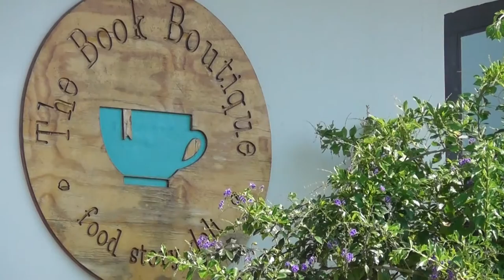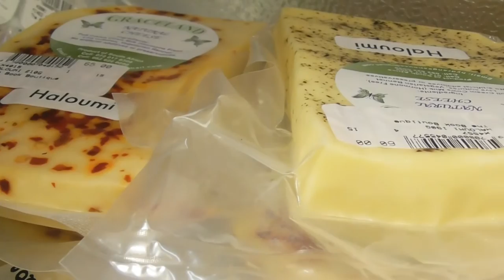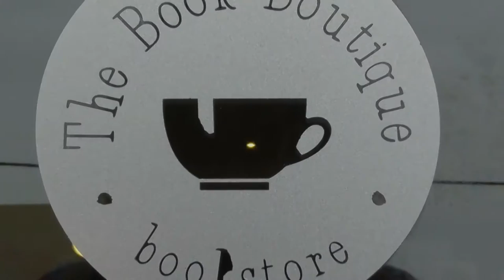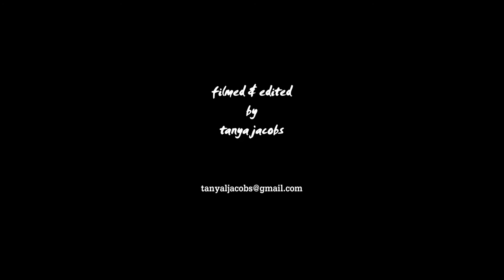The Book Boutique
I was privileged to capture on film a gem of a book shop/coffee shop/deli in Amanzimtoti. The tranquil surroundings, delightful menu, lovely deli and the smell of all those new books makes it the perfect place to spend a couple of self-indulgent hours! Kerry Snel,  the owner and creator of The Book Boutique, is highly visible around the shop either hard at work in the kitchen, serving food to her customers, offering advice in the food deli or recommending the latest title!